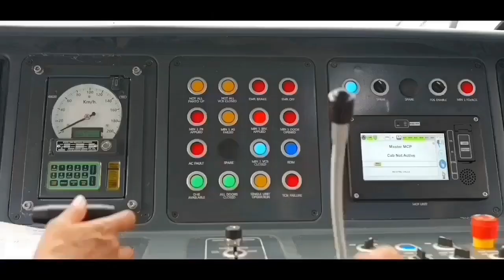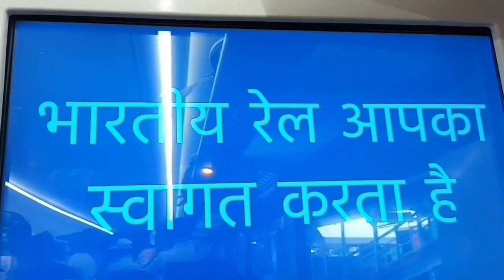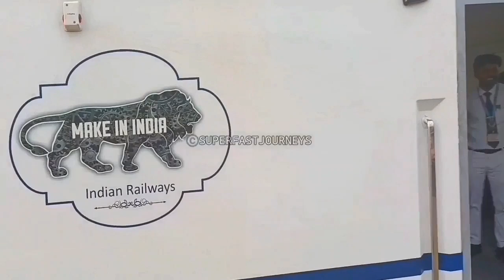मिल गई मंजूरी, 49th वंदे भारत यहाँ हो रही शुरू?Upcoming 49th Vande Bharat Rake Alloted For USBRL